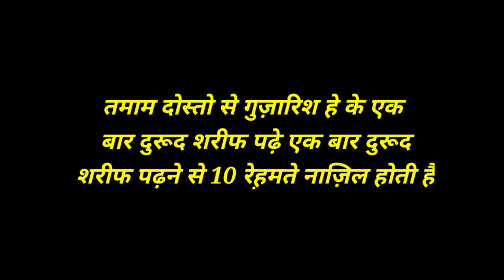Bukht Nasar Ka Ibratnaak Waqiya | Islamic Documentary In Urdu | knowledge shekh